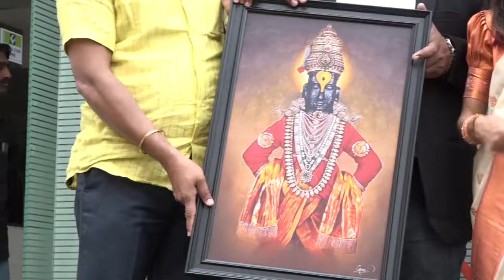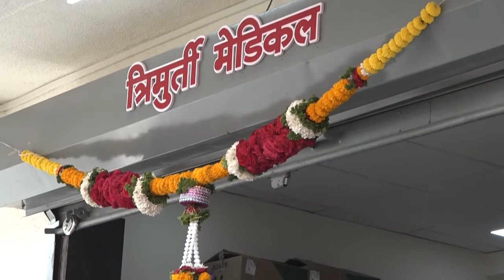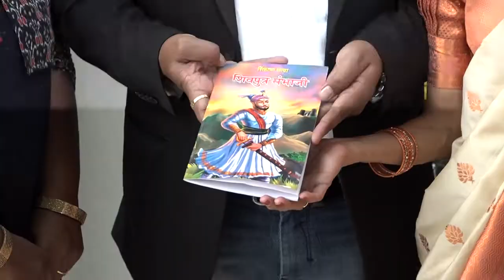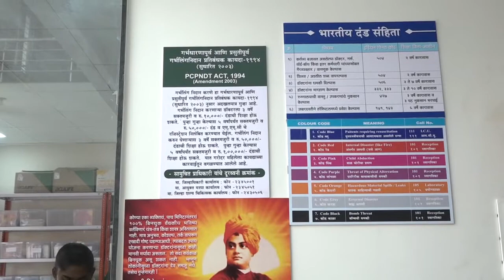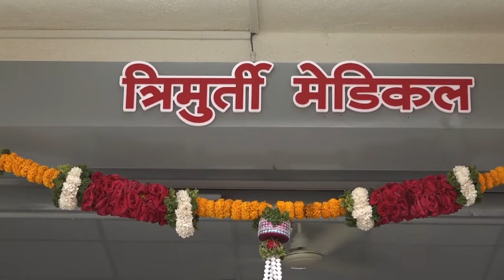चैतन्य हॉस्पिटल मल्टीस्पेशालिटी उदघाटन सोहळा शुभ हस्ते मा. अजितदादा पवार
अध्यक्ष मा. संग्राम  भैय्या जगताप
प्रमुख उपस्थिती
आ. लहू कानडे,  आ. अरुणकाका जगताप,  आ. प्राजक्तदादा तनपुरे    आ. निलेश लंके, आ. मोनिकाताई राजळे, आ. शंकरराव गडाख, आ. चंद्रशेखर घुले, महापौर रोहिणीताई शेंडगे , कुमार सिंह वाकळे, आयुक्त पंकज  जावळे, मा  उपमहापौर गणेश भोसले, संपत बारस्कर, डॉ एस. एस.  बबाबासाहेब वाकळे ,

चैतन्य हॉस्पिटल  मल्टीस्पेशालिटी   गावडे मळा, साई इंग्लिश मिडीयम स्कुलसमोर , जुना पिंपळगाव माळवी  रोड,  पाईपलाईन रोड अहमदनगर